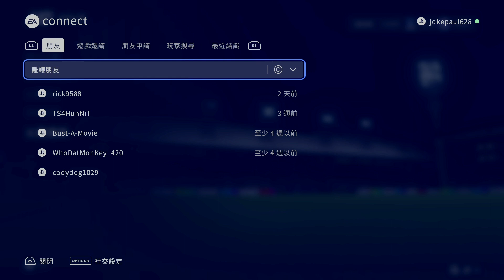EA SPORTS FC 24_20240104233153